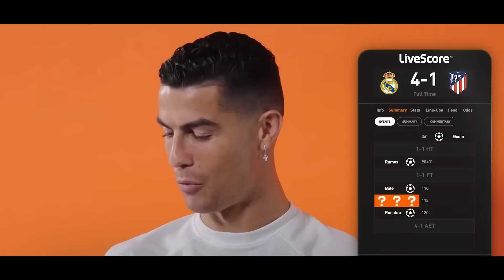КРИШТИАНУ РОНАЛДУ БА МЕҲМОНИИ РЕАЛ МАДРИД ОМАД | ЧЕЛСИ СИТОРАИ БАРСЕЛОНАРО ХАРИДАН МЕХОҲАД